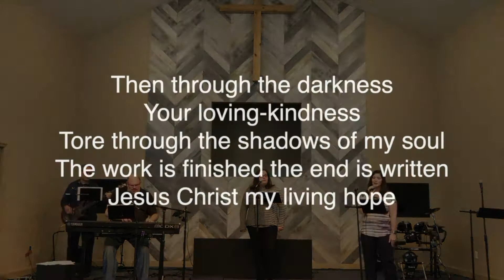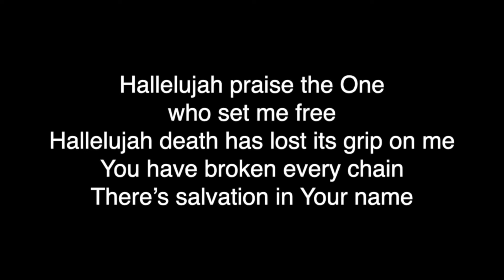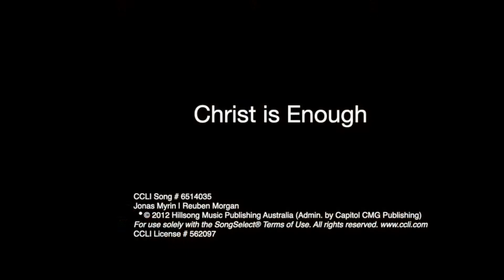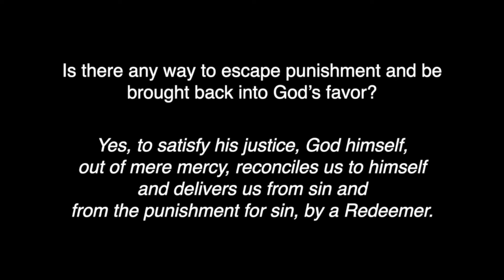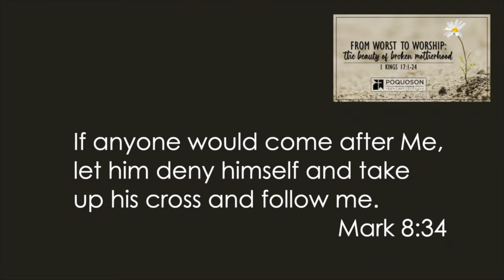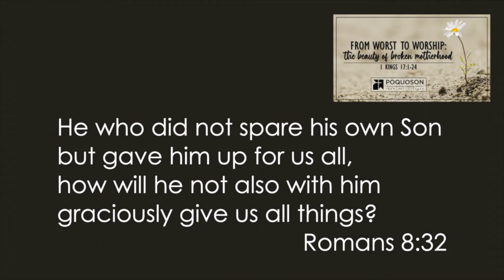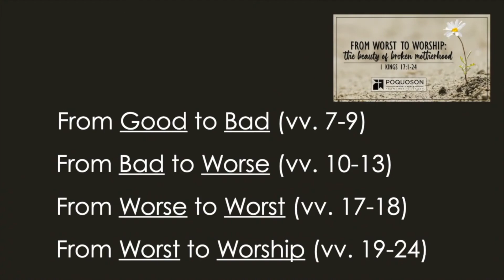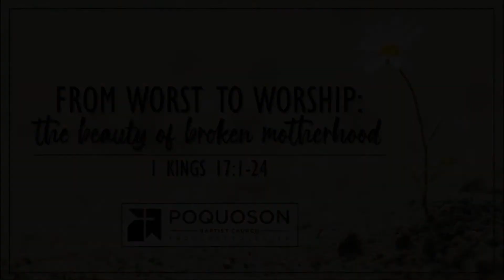From Worst to Worship: The Beauty of Broken Motherhood (1 Kings 17:1-24)